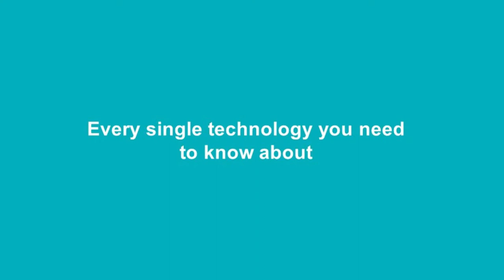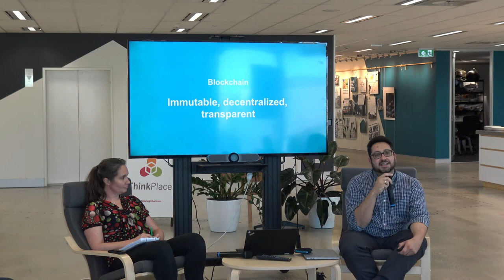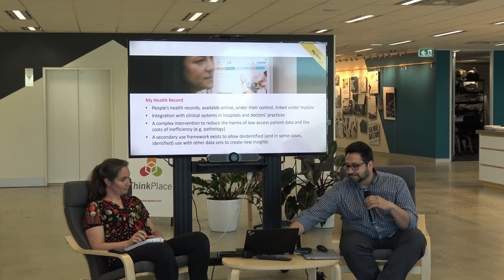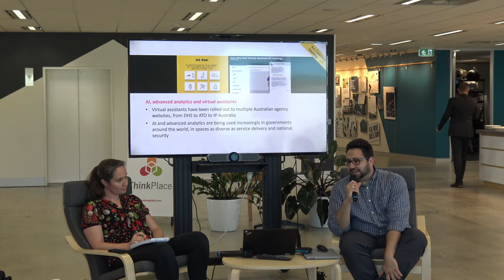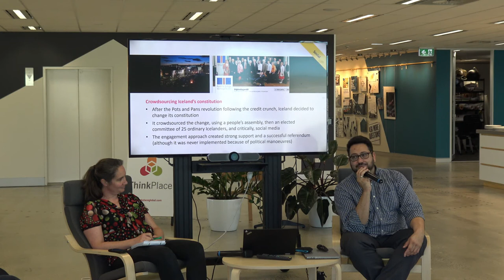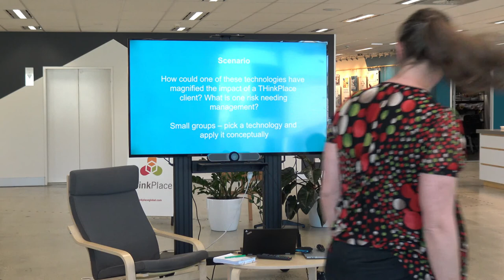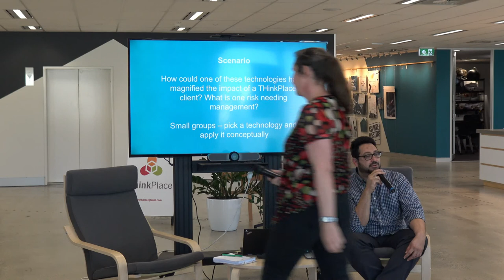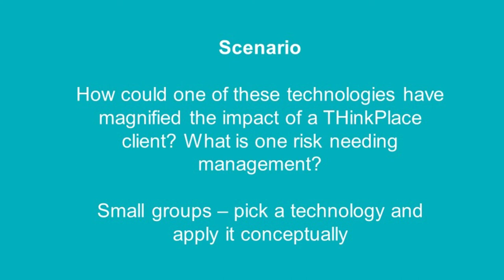Think60 Season 2 Episode 4: Every technology you need to know about with Darren Menachemson